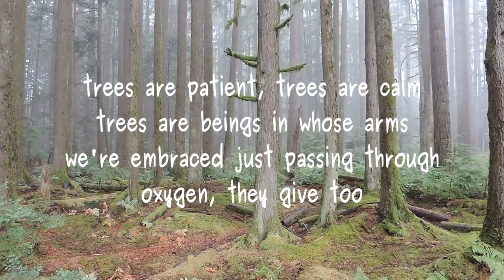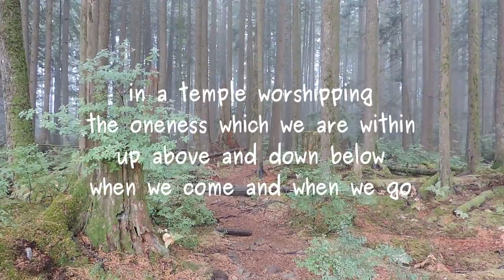temple in the woods